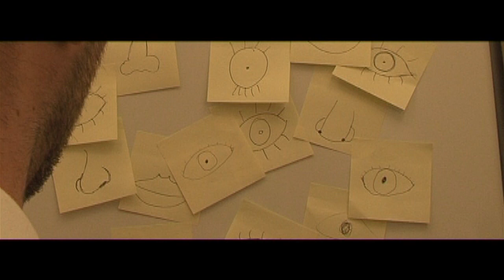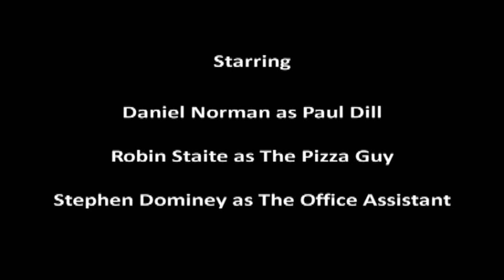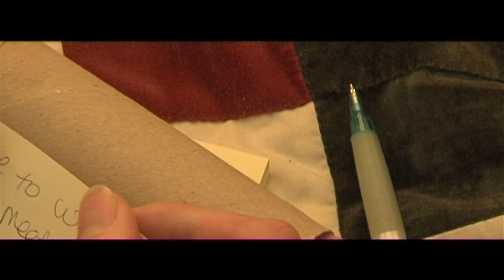This Is My Better Half - A Short Film By Stephen Dominey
My DIssertation Film at Bucks New Uni
Starring Daniel Norman and Robin Gray